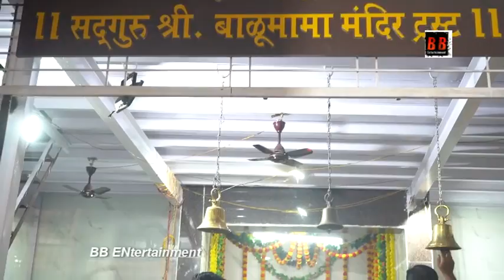आमदार प्रवीण दरेकर ने केक काटकर मनाया विभीषण वारे का जन्मदिन.